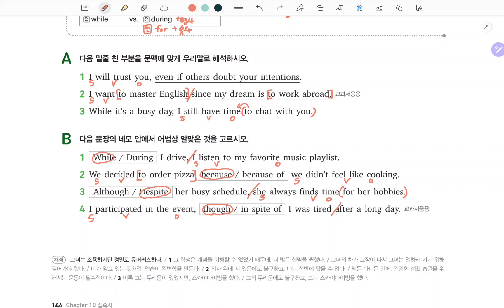천일문 고등 그래머 GRAMMAR 강의 Unit 69 이유, 양보 부사절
따끈따끈한 신간
천일문 고등 그래머 GRAMMAR Unit 69 이유, 양보 부사절

노베탈출 하실 분, 기본기 탄탄히 쌓으실 분 빨리 탑승하세요!

이 땅의 모든 노베들을 성심껏 모시겠습니다!
댓글과 관심은 무료 강의 업데이트에 큰 힘이 됩니다! ^^